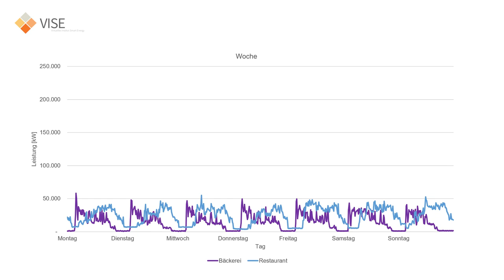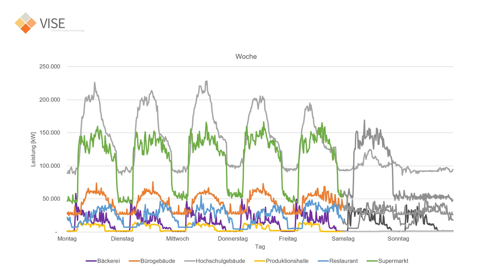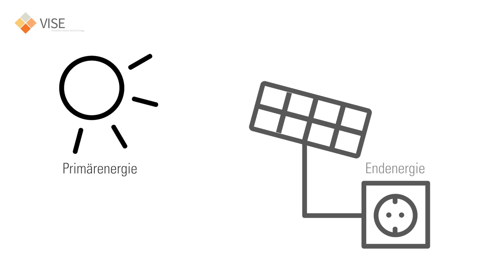1.1 Primärenegie und Co. - Smart Meter verstehen und anwenden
1.1 Primärenegie und Co. - Smart Meter verstehen und anwenden

Videoreihe Smart Meter verstehen und anwenden im Rahmen des Forschungsprojektes VISE

In diesem Video werden dem Zuschauer die Grundbegriffe „Primärenergie“, „Energieträger“ und „Lastprofile“ näher gebracht. Um diese Begriffe verstehen zu können, werden jedoch zunächst die Themen „Energie“ und „Leistung“ erläutert. Aus welchen Energiequellen bezie-hen wir eigentlich unsere Energie und was ist der Unterschied zwischen Primärenergie und Endenergie? Antworten auf diese Fragen finden sich in dem folgenden Video.